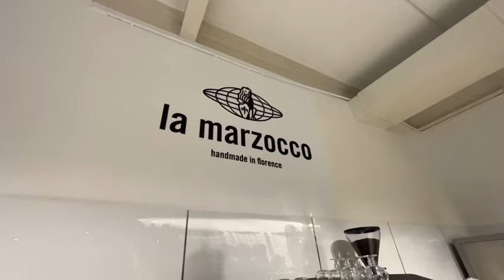Welcome to our Himalayan Java Barista Coffee School!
Catch a glimpse of the exciting and hands-on training we offer at our school. Learn the art and science of coffee brewing, espresso techniques, latte art, and more in our state-of-the-art facility equipped with top-of-the-line coffee equipment. Our experienced instructors will guide you through the entire process, from coffee bean selection to brewing and serving the perfect cup.

Join us at our Barista School and elevate your coffee skills to the next level.